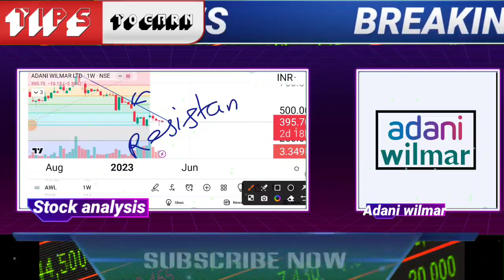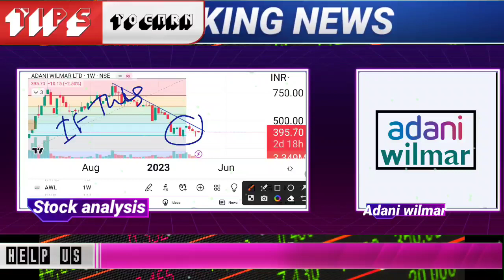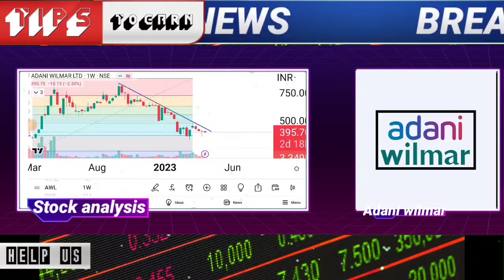adani wilmar share latest news | adani wilmer stock next target | adani wilmer long term target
🌟JOINING BENEFIT 🌟
1)DAILY MULTIBAGGER STOCKS NEWS🔥
2)STOCKS ANALYSIS 🔥
3)LATEST INDIAN MARKET UPDATE 🔥
4) stock market e books for free Pdf 😲
5)stocks market premium android apps